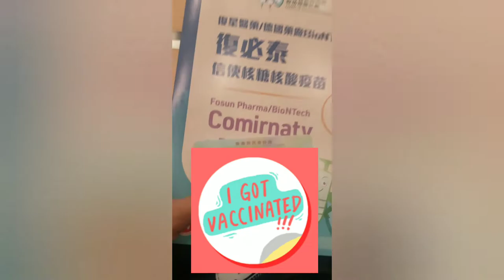MY BOOSTER SHOTS (BIONTECH) | MGE VLOGS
my booster shot at yuen long